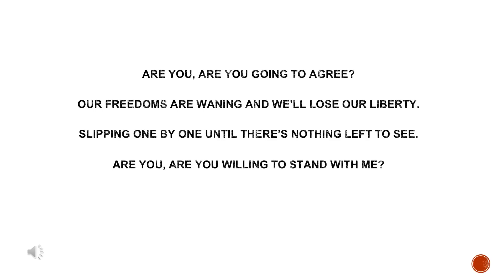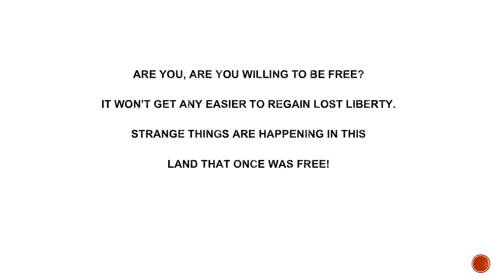Freedom’s Cry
We are our father's daughters.

Made to honor and show our love to our Dad

One Cowboy’s Stand for Freedom